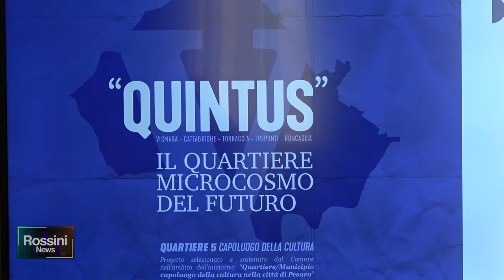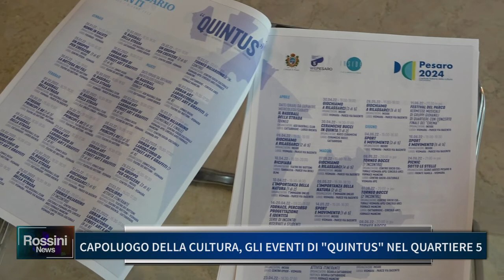CAPOLUOGO DELLA CULTURA: GLI EVENTI DI QUINTUS NEL QUARTIERE 5